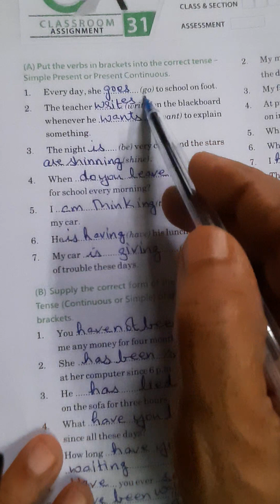BBC Class10 Module -4|CA-31 Tenses|Solved and Explained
BBC Class10 Module -4|Tenses CA-31|Solved